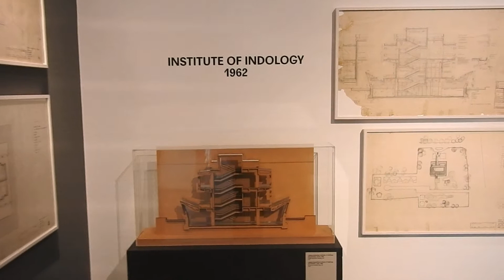Vitra Design Museum in Weil am Rhein, Germany - Part 3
Commented by Dr. Maged Youssef